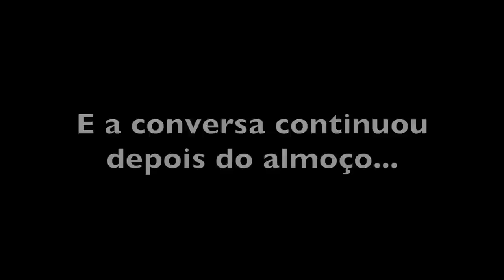ZÉ FEIO E DONA TERESA - GUIRRA SFX - PARTE 2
A convite do filho Zezinho, fui conhecer Seu Zé Feio que fez boa propaganda dos pais que moram há mais de 40 anos no Bairro do Guirra em São Francisco Xavier SP.